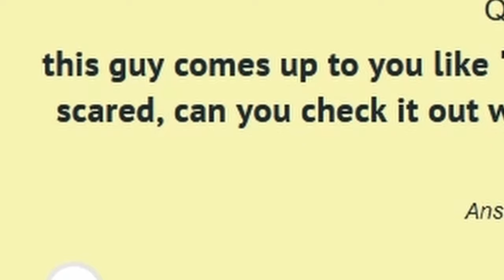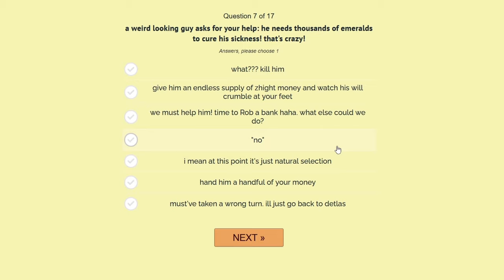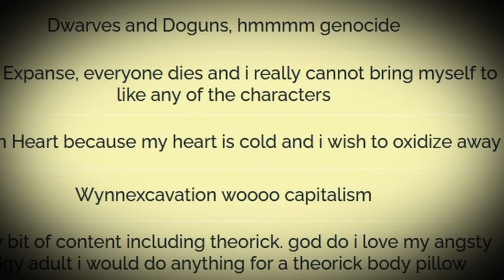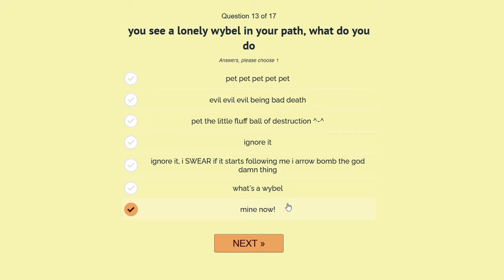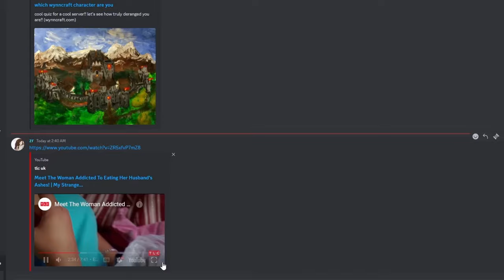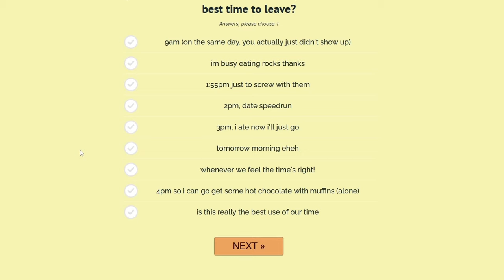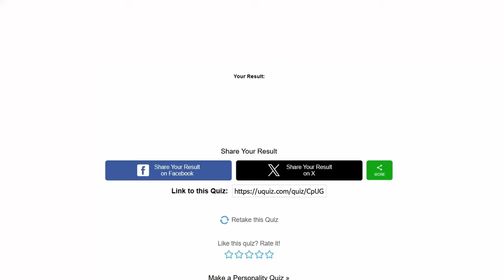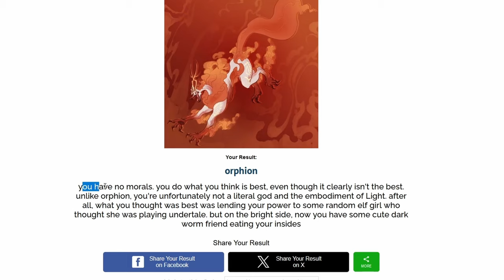What Wynncraft npc are you?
Today we took a quiz to see what minecraft wynncraft character we are!